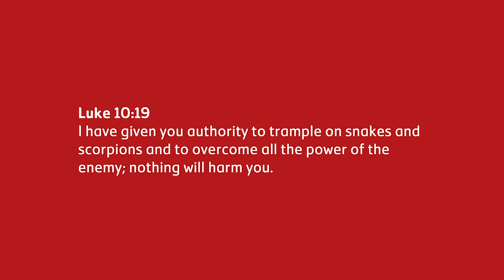ARMED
Grace Christian Church message by Deaconess Irene Gapasin.